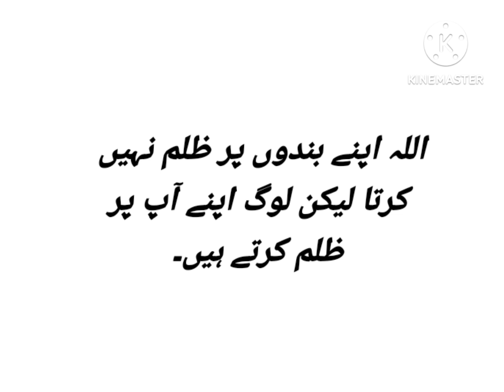اللہ تعالیٰ کا بندوں سے امتحان!